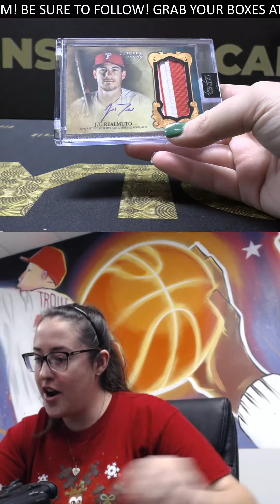2021 TOPPS DYNASTY BASEBALL BOX BREAK FOR DREW R